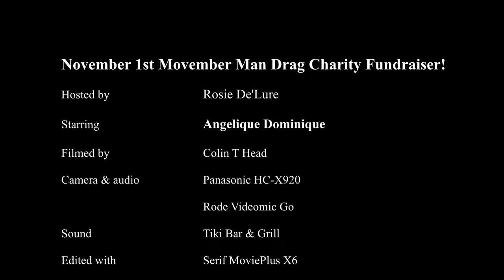Angelique Dominique is Alan Partridge! AHAAAAAA!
Angelique Dominique breaks the fourth wall with this delightful Alan Partridge comedy strip act! Warning - she has a toblerone and she's not afraid to thrust it...
Performed at this year's UPSU Burlesque Society's Movember Man Drag charity fundraiser.